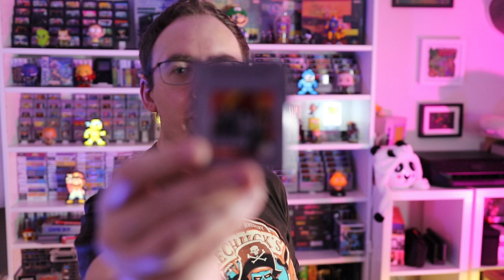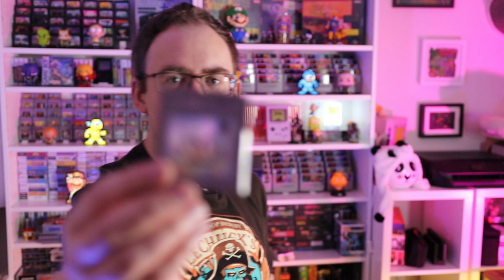Meine Top 5 Retro Spiele von 2019! Welche getesten Spiele sind meine Favoriten?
2019 habe ich so einige Retro Spiele getestet und neu für mich entdeckt. Aber welche Spiele haben mir am Besten gefallen?